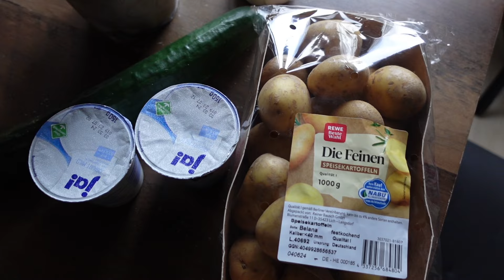EIS mit OLIVENÖL und SALZ?😳| Ich teste VIRALE TIKTOK FOOD TRENDS 🥒 | minimalromi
hello und welcome back zu einem neuen food video!! hab endlich mal wieder ein paar tiktok food trends getestet😛